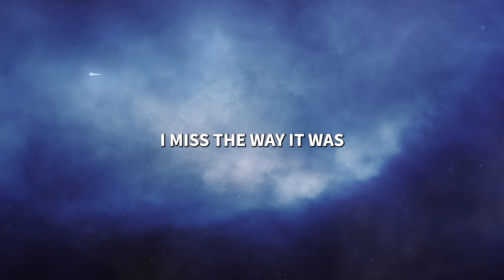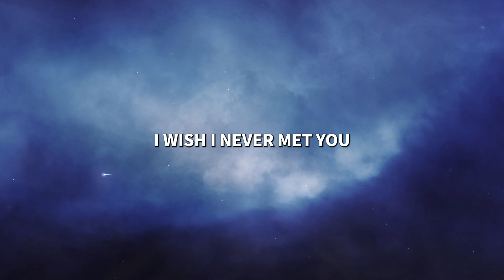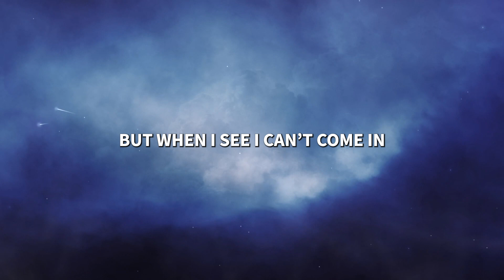Eli Wilson - Wish I Never Met You (Lyrics)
Eternity

Lyrics for "Wish I Never Met You" by Eli Wilson
There's nobody else here
This house ain't a home
Since I've been alone
And

your silhouette's gone
But sometimes i still see your ghost
When

I miss the way it was
Your hand on my chest
Your head on my sholder
And I hate the song you love
'Cause when I think of you

I get paralyzed and I can't fight it
Used to see you every night and
I'm not used to being here alone

I wish I never met you
I wish I never let you in
I with I wouldn't text you
But when I see I can't come in

It just gets harder
Realize I won't go far
I can't keep on doing things
I know will only make me weak

I keep looking at your picture
I keep tryna read your eyes
I keep thinking back and every single time